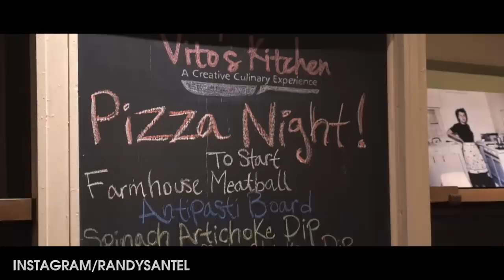Giant Veggie Pizza Challenge Record w/ Da Garbage Disposal!!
A&Z #685 - Atlas vs the 26" giant "Big Vito" Pizza Challenge at Vito's Kitchen in Springfield, Missouri. Back during the weekend of November 30, 2018, my friend Brandon "Da Garbage Disposal" Clark was coming through Springfield, Missouri (where I live and go to college), on a trip so we decided to do two local pizza challenges together. For challenge #1, we attempted the 26" diameter "Big Vito" Pizza Challenge at Vito's Kitchen in downtown Springfield, Missouri which was delicious!! We were the first team to attempt the challenge which had to have 2 meat toppings or 4 veggie toppings. Thanks to Vito and his staff for the wonderful hospitality and thanks to everyone who came that November night to watch and meet us!!

Vito's Kitchen's 26" Big Vito Pizza Challenge ($45):

– The challenge is to finish a 26" diameter pizza, weighing about 8-9lbs.
– The pizza must have 2 meat toppings or 4 vegetable toppings.
– A team of 2 people has a 45 minute time limit to finish everything.
– Winning teams receive the meal free, sweet t-shirts, and a spot on Vito's Wall of Fame!!

This video was filmed on Friday, November 30, 2018 (11/30/2018).

FOLLOW & SUPPORT ME AS I DOMINATE FOOD CHALLENGES ACROSS THE GLOBE WHILE
ALSO HELPING PEOPLE BETTER UNDERSTAND NUTRITION & WEIGHT MANAGEMENT: